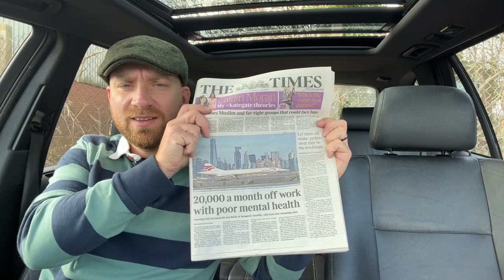Geoff Buys Cars is LIVE for a NOSTALGIA SPECIAL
Support it with a membership.
You can become a GEOFFISTA, a GEOFFISTA SUPREMO or a COSMIC GEOFFISTA.